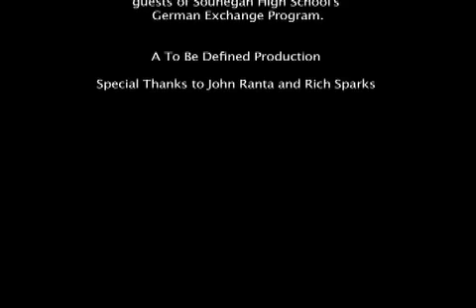To Be Defined: When Worlds Collide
A short video featuring Souhegan High School's German Exchange students in Amherst, NH. Footage comes from upcoming Amherst public TV show and web series called To Be Defined.

Easy-Cro
Meine Zeit - Cro
Giorgos Margaritis
Du-Cro